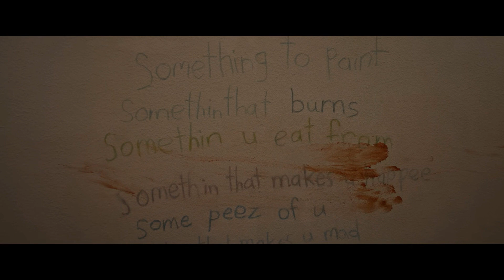IMAGINARY movie review (w/ spoilers)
A review of the 2024 movie Imaginary.

A woman returns to her childhood home to discover that the imaginary friend she left behind is very real and unhappy that she abandoned him.